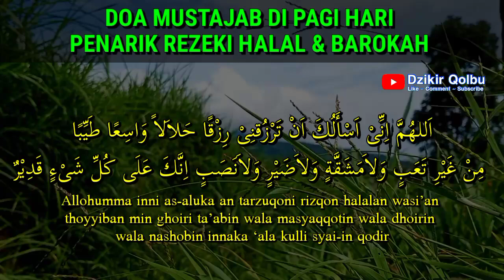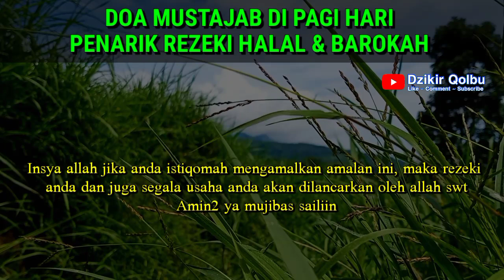SEGERA BUKTIKAN..! Cukup baca 3x, Tak sampai 3 menit, Siap-siap kebanjiran uang, Wirid penarik uang